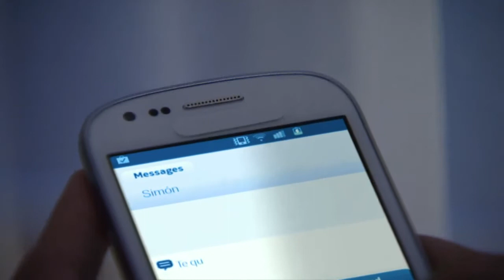Mis amigos de siempre - Simón y Tania, por caminos diferentes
Tania (Calu Rivero) le dijo a Simón (Nicolás Cabré) que se vaya y que quería cortar la relación, pero se dio cuenta de que lo sigue amando y es por eso le dice que no a León, su terapeuta. Mirá lo que pasó también entre Simón y Rocío.